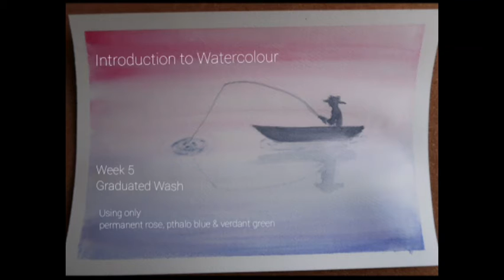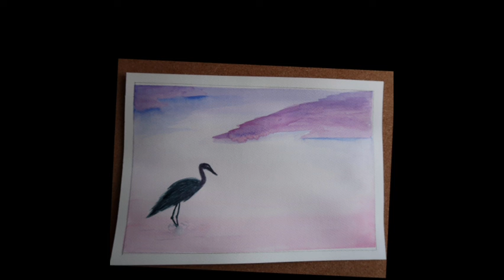Introduction to Watercolour Lesson 5 Graduated wash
Time-lapse watercolour painting
introduction to Watercolour Lesson 5
graduated washes
stork
fisherman